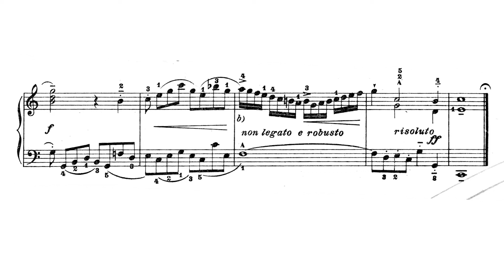🎵 J. S. Bach - 27 Pequeños Preludios y Fugas (Ricordi) - 2. Preludio BWV 930